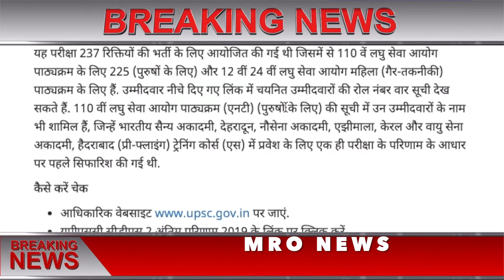UPSC CDS 2 Result | UPSC CDS 2 2019 Result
UPSC CDS 2 Result Declared: संघ लोक सेवा आयोग ने जारी किए सीडीएस 2 परीक्षा पास करने वालों के मार्क्स, पर करें चेक
UPSC CDS 2 Result Declared: संघ लोक सेवा आयोग ने सीडीएस 2 परीक्षा पास करने वालों के मार्क्स जारी कर दिए हैं. ये मार्क्स आधिकारिक वेबसाइट पर जारी किए गए हैं. परीक्षा में पास हो चुके उम्मीदवार अपने मार्क्स आधिकारिक वेबसाइट पर चेक कर सकते हैं. इसके साथ फाइनल रिजल्ट 2019 भी जारी किए गए हैं. उम्मीदवार अपनी मेरिट सूची, अंक और ओटीए परिणाम की जांच कर सकते हैं.